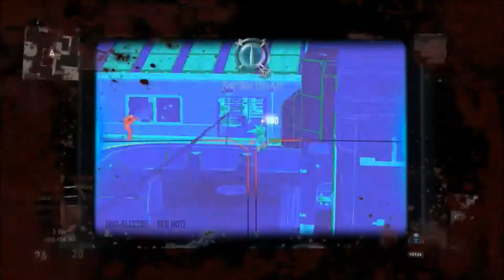Through The Dark - Multi COD Montage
Hey guys its TheFinestGamer here, Bringing you a call of duty video.